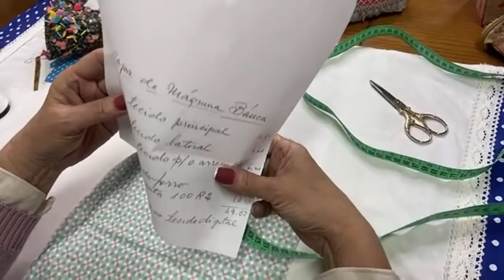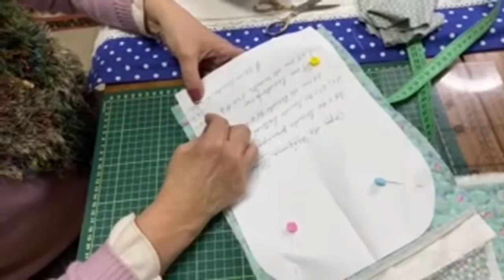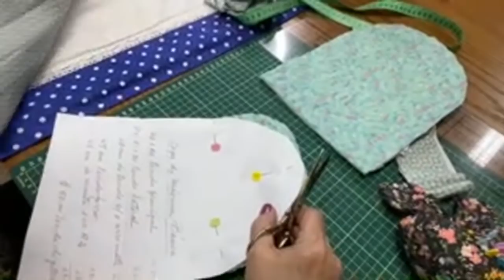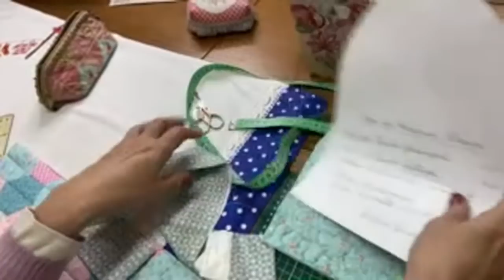Capa de Máquina 🪡🧵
Vamos fazer uma linda capa de máquina? Tecidos disponíveis em nosso site: ➡️